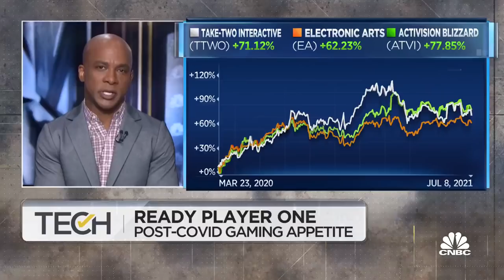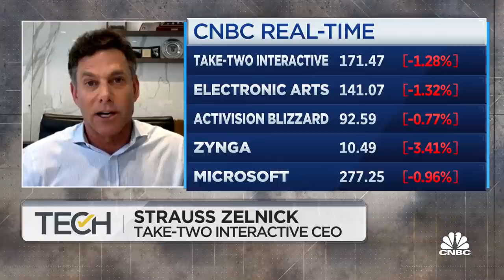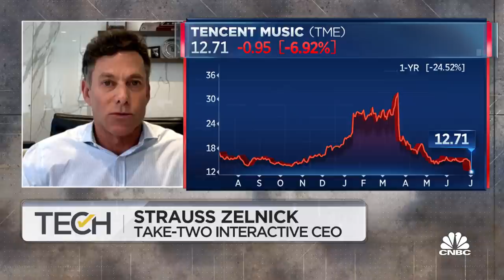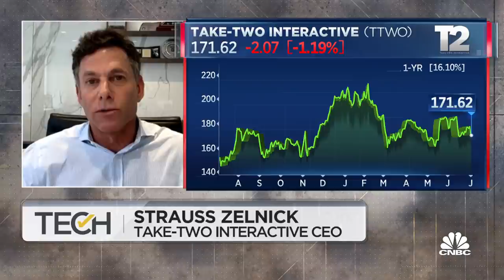Take-Two CEO Strauss Zelnick on post-Covid gaming appetite and cyber risks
CNBC's "TechCheck" team discusses post-Covid gaming appetite and outlook with Take-Two Interactive CEO Strauss Zelnick.